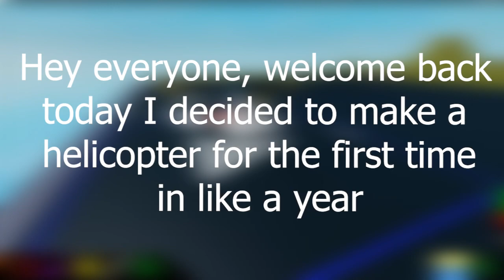Plane Crazy | PRIVATE HELICOPTER [TUTORIAL] (Roblox)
How To Build A PRIVATE HELICOPTER (Roblox Plane Crazy)

Hi, today I'm showing you how to make a private helicopter in roblox plane crazy, Now, this looks like a private helicopter but it turned out to be more of a stunt helicopter since it can fly upside down and stuff xD, but overall I really like this one compared to the other one since this one can actually fly!